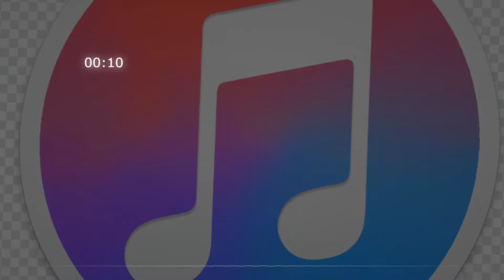hay un tipo guapo en mi casa ´´johnny bravo´´ efecto de sonido